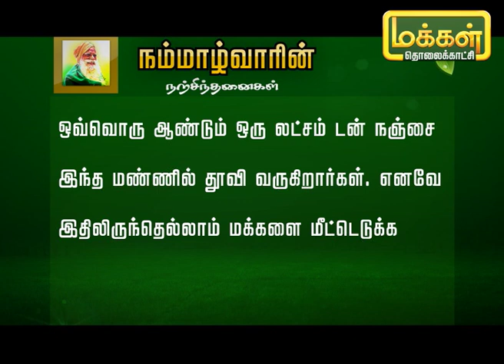தமிழர் மரபியல் விழா 2020 பகுதி 2 | மலரும் பூமி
சமீப காலமாக தமிழர்களின் மரபுகளை மீட்டெடுக்க பல அமைப்புகள் முன்னுக்கு வருகின்றனர். அதே போல சேத்திய தோப்பில் தமிழர் மரபியல் விழா 2020 நடத்தப்பட்டது. இதில் இயற்கை விவசாயம், நாட்டு மாடுகள் வளர்ப்பு மற்றும் பல நிகழ்ச்சிகள் அரங்கேறின. வாருங்கள் இந்த நிகழ்ச்சியின் முதல் தொகுப்பை பார்ப்போம்.